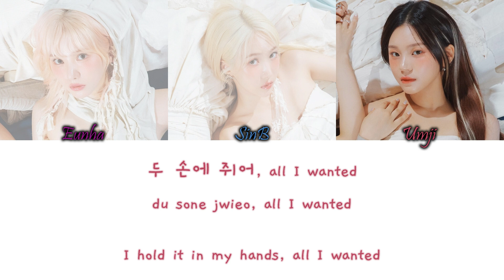VIVIZ (비비지) – Up 2 Me Han/Rom/Eng Colour Coded Lyrics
VIVIZ (비비지)  – Up 2 Me Colour Coded Lyrics Hangul, Romanization and English Lyrics

COLORS:
Purple - Eunha
Blue - SinB
Red - Umji

credits:
han, rom and eng from wujumagic